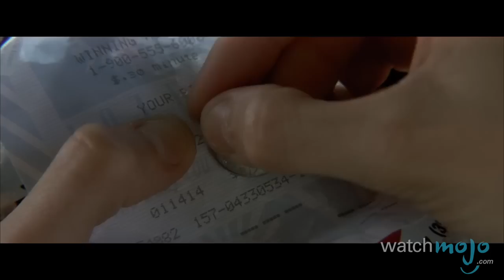Top 10 Ridley Scott Movies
In honor of this weekend's release of The Martian, join as we count down our picks for the Top 10 Ridley Scott Movies. For this list, we're counting down the best feature films of this director's remarkable career.

Special thanks to our users Aaron Clausen, mojoo, Andrew A. Dennison, Josh Delmonte, Jedimperial96, Fin490, UsedPasta, Deathmatch1959, Andrew A. Dennison, mojoo, TAHOKMUSIC, Jaime Enrique Gutierrez Pérez, jkellis, Brody Nicholas Eiffel Jay, Stephen-616 and JakeMaringoni for submitting the idea